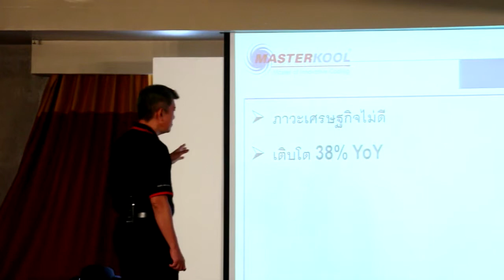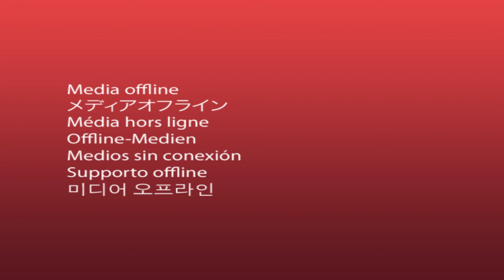Asia Morning ช่อง IPM 95 มาสเตอร์คลู เปิดตัวพัดลมไอเย็นรุ่นใหม่